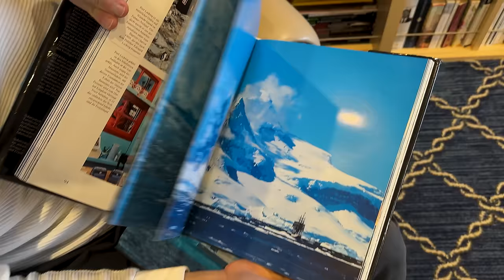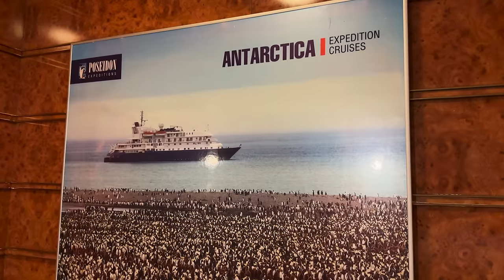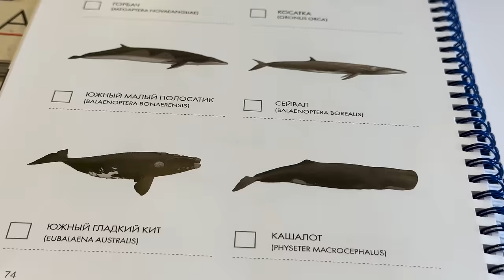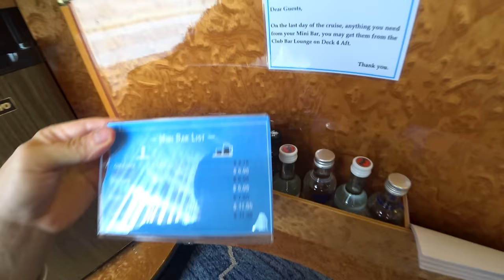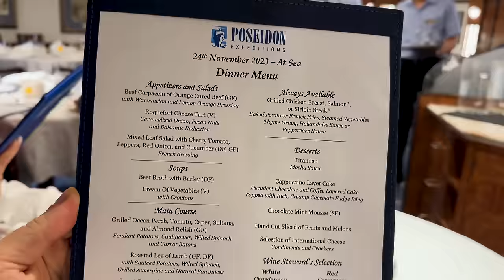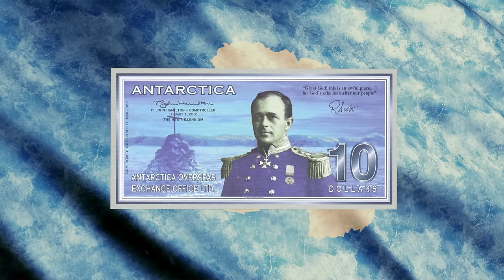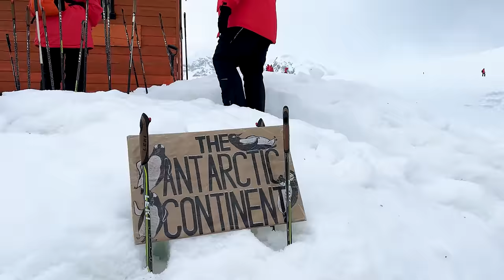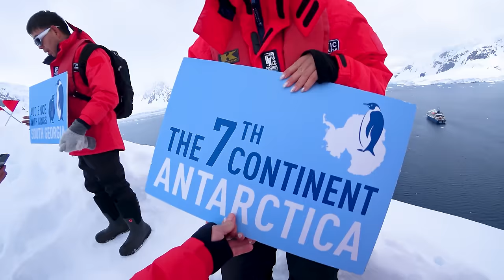Круиз в Антарктиду за 10000$. Что скрывают в Антарктике. Это вам не Северный полюс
Как отправиться в круиз в Антарктиду и увидеть Антарктику своими собственными глазами, пройдя через Пролив Дрейка, расскажем в этом круизном путешествии на Южный полюс Земли. Есть Северный полюс, но не нужно путать. Это две разных точки на карте. Нас ждут айсберги, пингвины, тюлени, киты и фантастические снежные пейзажи Антарктиды.

Москва прекрасна в любое время года, но с наступлением зимы город преображается еще больше. Провести новогодние каникулы в столице - идея, о которой вы точно не пожалеете